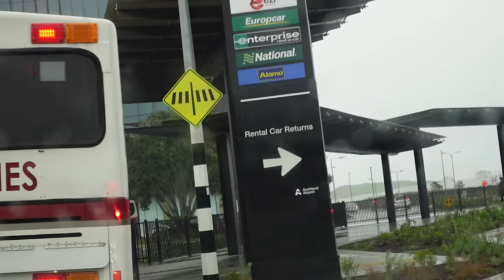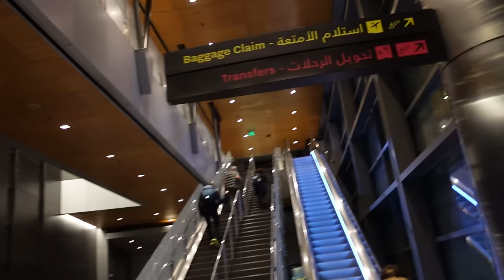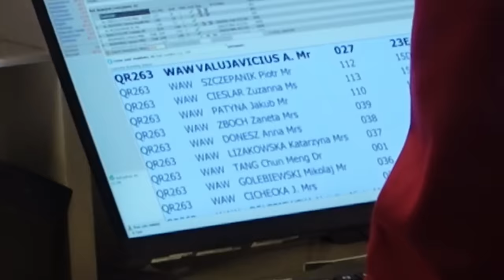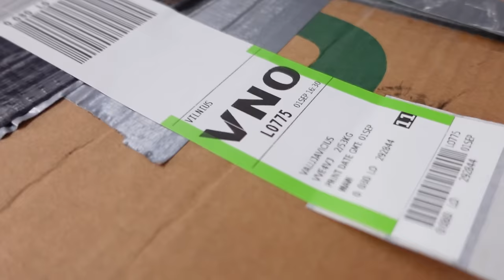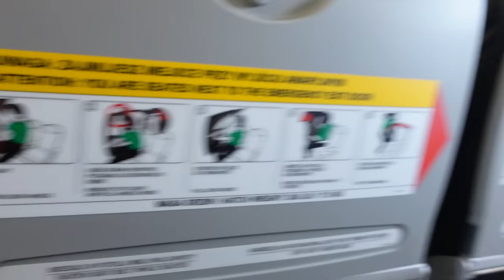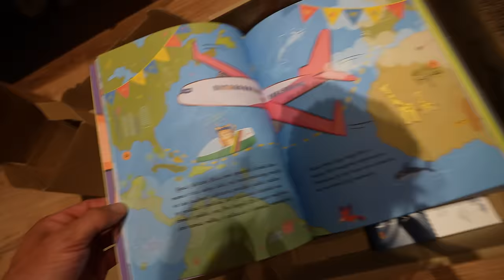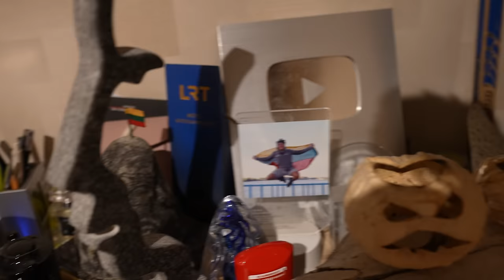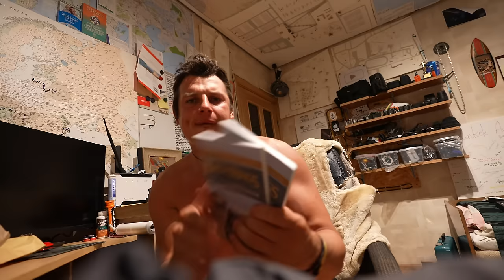Atgal namo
Ačiū Tau!👊
KELIONĖS APRANGA/ĮRANGA/ATRIBUTIKA

💥Apranga
Marškinėliai

💥Priedai:
Multifuncinis įrankis

💥Turistinė įranga
Palapinė

Music of this video:
ES_My Life Was Beginning - Gero Lyn
ES_Crowd Pleaser - Justnormal
ES_Breathing Now - Craig Reever